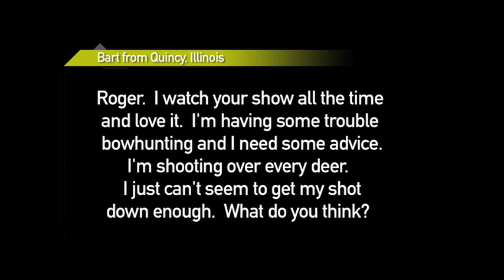HOW NOT TO BOW SHOOT OVER DEER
Roger Raglin gives some great tips on what to do to help you NOT shoot over game when bowhunting.